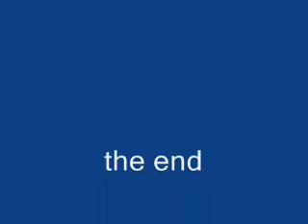VD Manchester 3/7/2008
... with Frank Spielberg